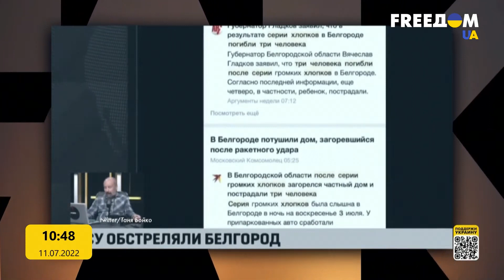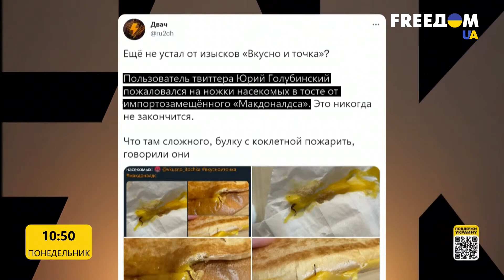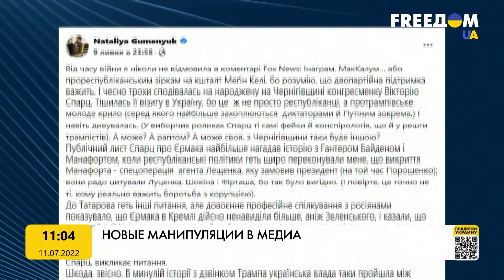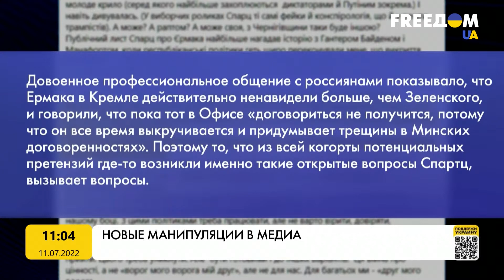Информация как оружие РФ. Фейки Кремля. Марафон FreeДОМ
На росТВ твердят, что армия РФ сделала "жест доброй воли" и покинула остров Змеиный. К этому так называемому жесту россияне еще оставили тела своих убитых солдат и военную технику. В целом российские СМИ продолжают врать и говорят о победах там, где их нет.
В Москве также радуются отставке премьер-министра Великобритании Бориса Джонсона. Эта тема стала одной из главных на прокремлевских Telegram-каналах. И в ее контексте пропагандистские войска России продвигают нарратив о масштабных отставках в Европе, к которым якобы приведут санкции против России и поддержка Украины.
Эту тему обсуждаем с заместителем главного редактора проекта StopFake Викторией Романюк в прямом эфире марафона "FreeДОМ" на телеканале UA.